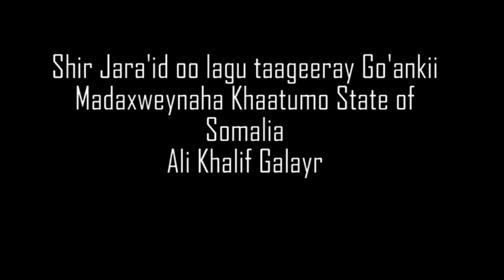JAALIYADA KHAATUMO EE OHIO OO TAGEERAY GO'ANKII CALI KHALIF GALAYR